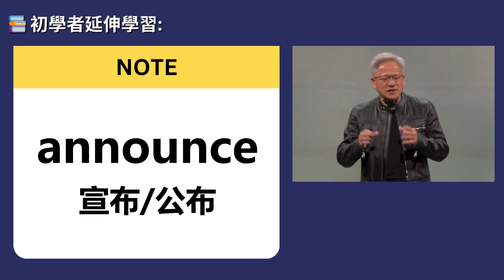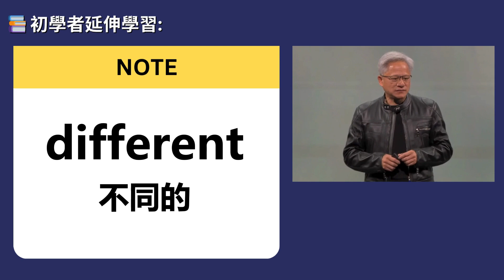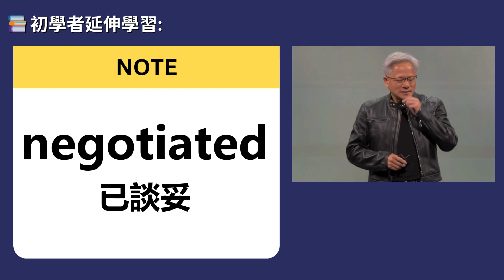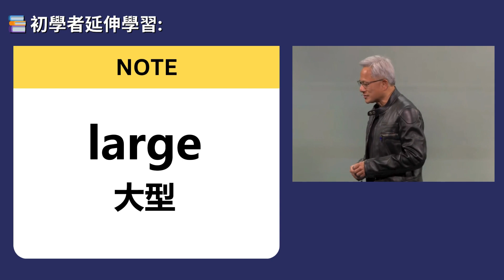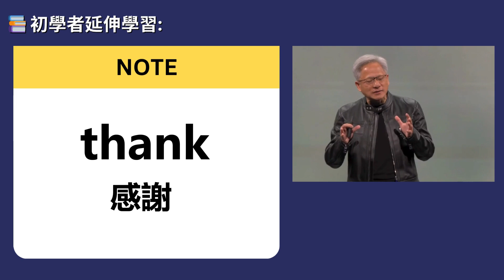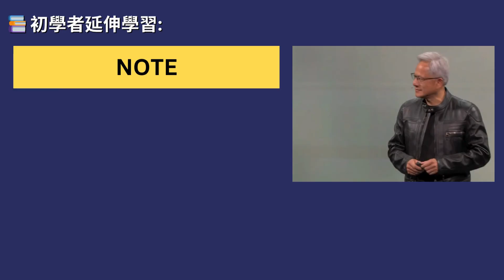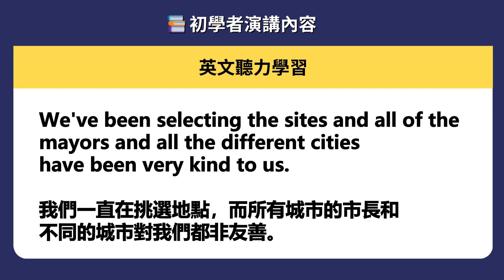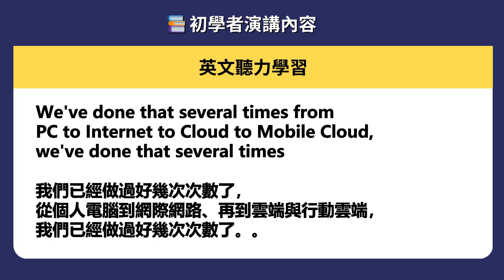黃仁勳: 宣布海外總部將座落北投士林精彩演講片段.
🎙️ 輝達執行長黃仁勳於 computex2025 專題演講精華

英文學習教學內容說明：
本次教學學習素材擷取自黃仁勳在 2025 年 Computex 2025 的精彩演講片段。內容包含：

✅ 精選演講段落
✅ 中英文對照字幕
✅ 實用單字
✅ 英文聽力訓練

透過這樣的方式，初學者不僅能提升英文聽力與理解力，還能在真實語境中學習實用單字和表達方式，有效提升整體英文能力。